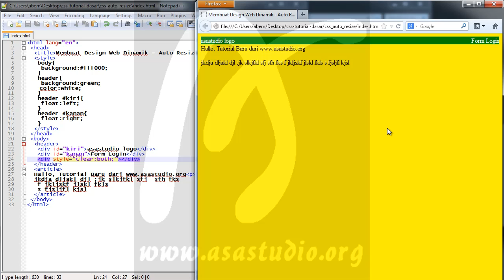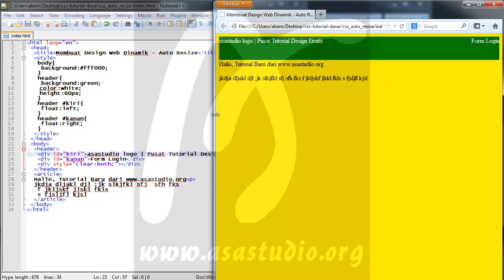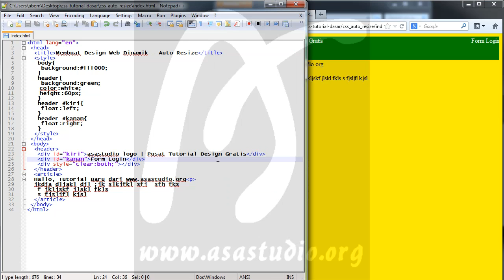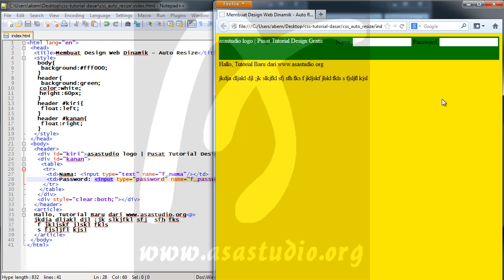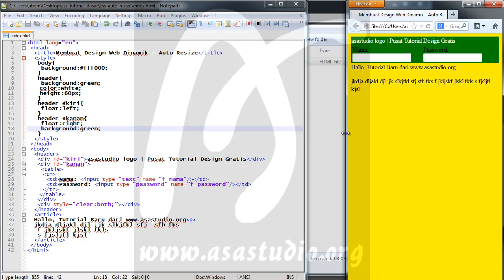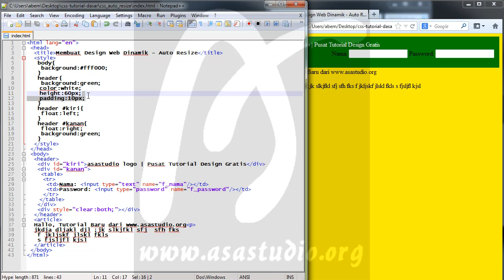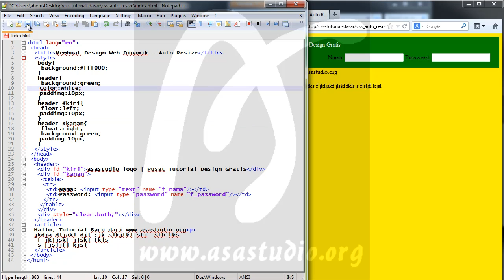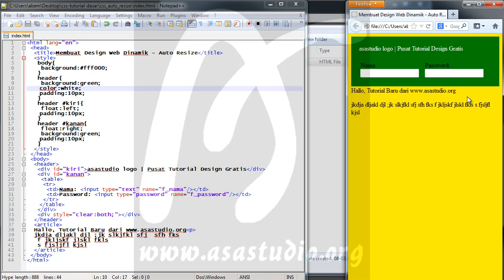Membuat CSS Dinamik dengan Auto Resize, 2, Pembuatan CSS File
Semua video di tutorial seri menggambar dengan flash berisi pembahasan tentang tool yang dapat digunakan untuk kepentingan menggambar pada flash.